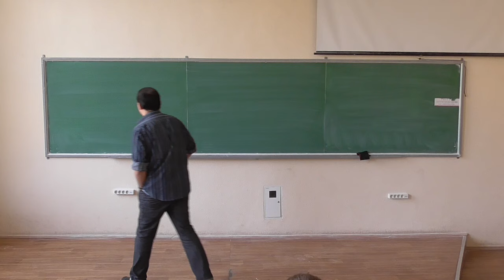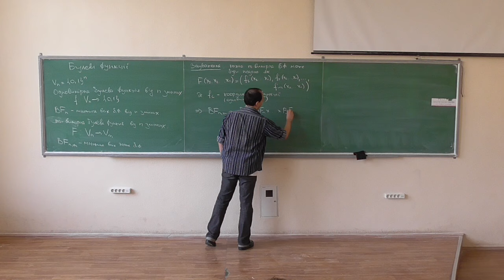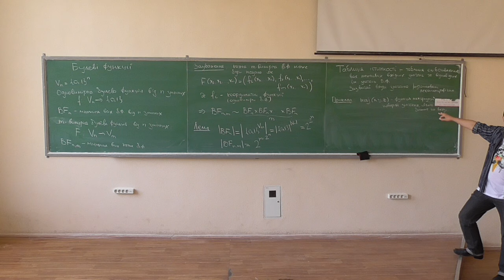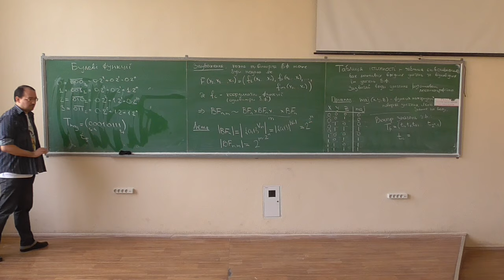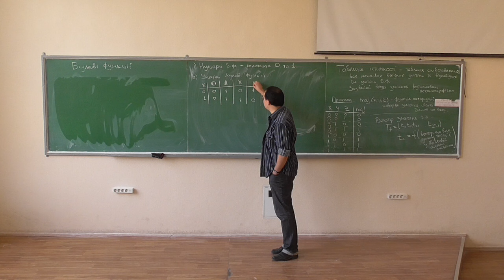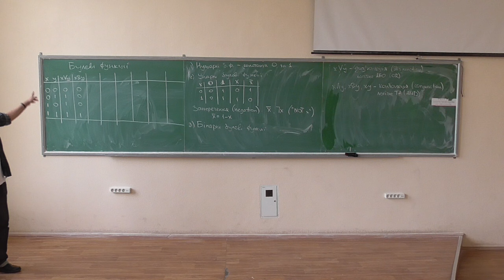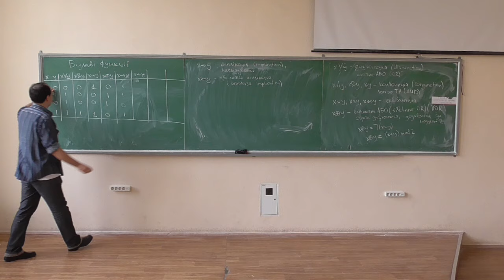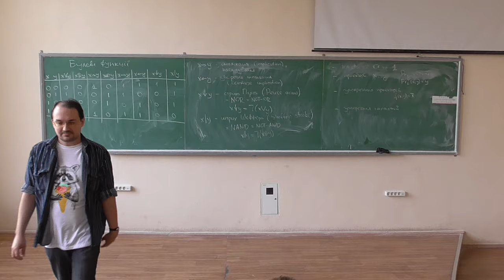Дискретна математика, лекція 14-1: булеві функції та операції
Розглянуто такі питання:
-- визначення одновимірних та багатовимірних булевих функцій;
-- кількість булевих функцій від n змінних;
-- таблиці істинності та вектори значень;
-- нульарні булеві функції (константи);
-- унарні булеві функції, заперечення (логічне НІ);
-- бінарні булеві функції: диз'юнкція (логічне АБО), кон'юнкція (логічне ТА), еквівалентність, виключне АБО (XOR), імплікації, стрілка Пірса (NOR), штрих Шеффера (NAND), проектори.